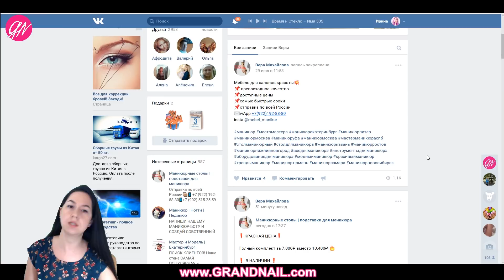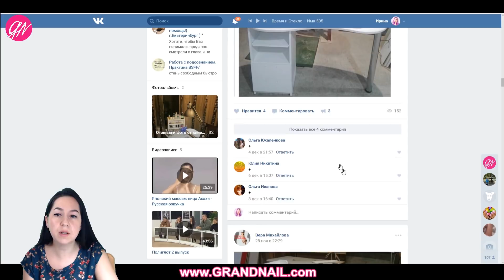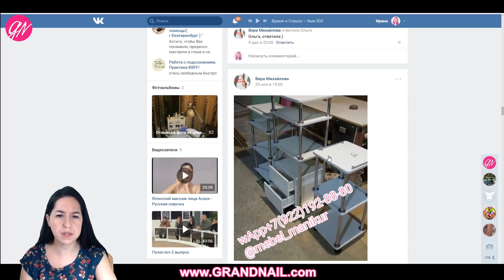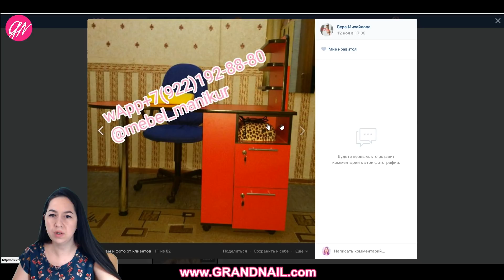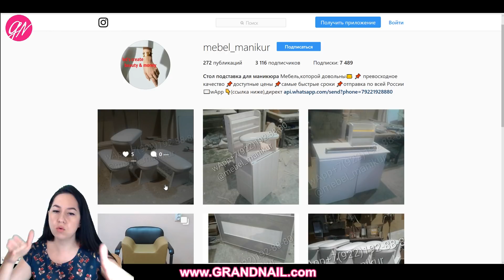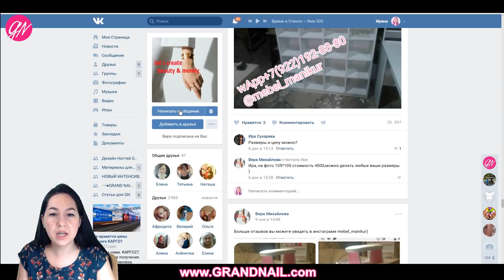Стойка под руки клиента / Подставка для маникюра / Обзор Ирины Набок